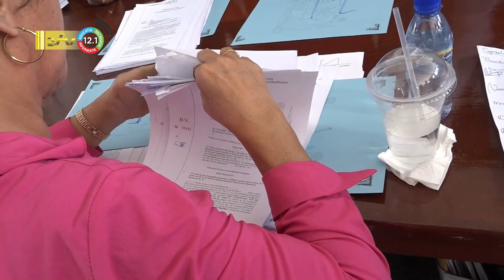07 08 2023 Vijfde gronduitgifte te Nickerie